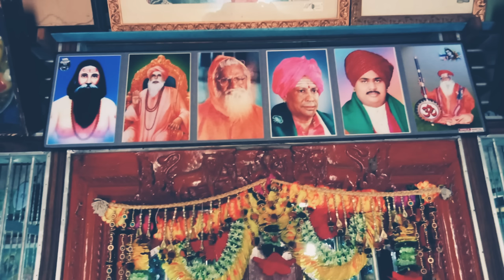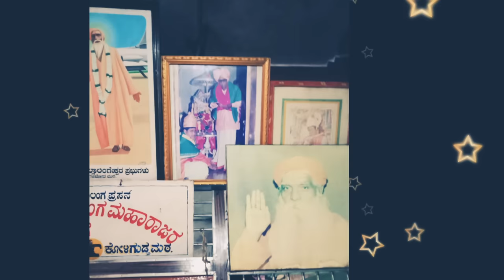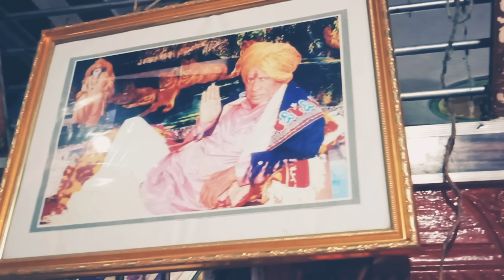ಆನಂದಪ್ಪ ರು ಅಗಲ್ ಯಾರ್ ಅಂದರ ನಂಬೋದಿಲ್ಲ ನಾನ್ ಮುಗಳಖೊಡ ಜಿಡಗಾ ಅಪ್ಪಾಜಿ ಹಾಡು mugalkoda jidaga song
ಆನಂದಪ್ಪ ರು ಅಗಲ್ ಯಾರ್ ಅಂದರ ನಂಬೋದಿಲ್ಲ ನಾನ್ ಮುಗಳಖೊಡ  ಜಿಡಗಾ ಅಪ್ಪಾಜಿ ಹಾಡು mugalkoda jidaga appaji song

Mugalkhod jidaga songs
Jidaga mugalkhod songs
Mugalkhod jidaga bhakti getegalu
Mugalkhod jidaga math songs
Mugalkhod jidaga appaji songs